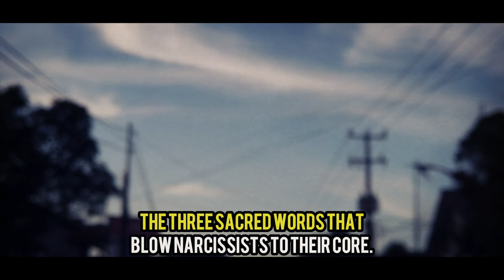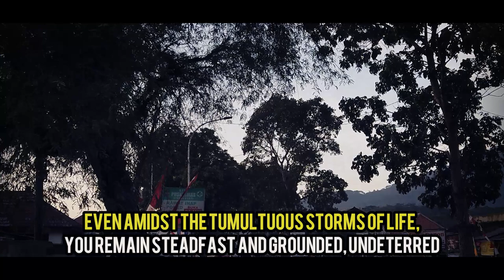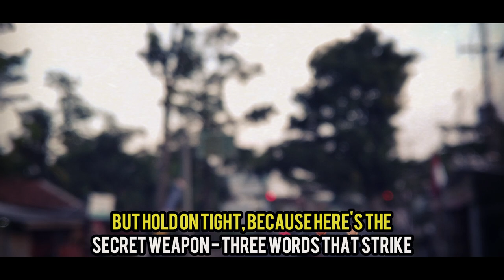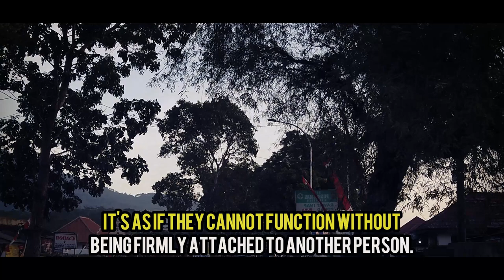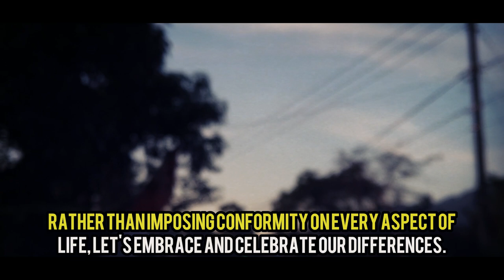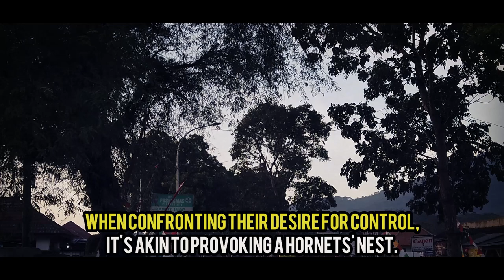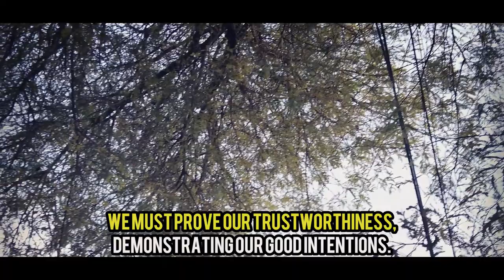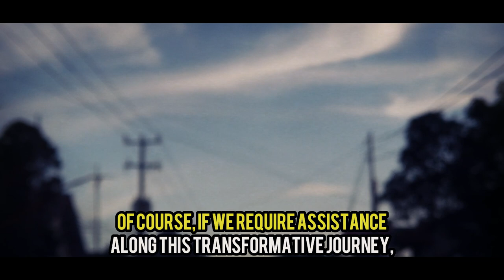😱The Three SACRED WORDS That Blow Narcissists To THEIR CORE🔥🔥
Narcissists are individuals who struggle with open-mindedness, compromise, and harmony with others. They often hold a strong ego and self-importance, dominating their surroundings and seeking dominance. They are resistant to letting go of their egocentric beliefs and tend to disregard alternative perspectives. Their inability to handle differences and complexities is a source of frustration, as they are emotionally inept and constantly competing for the winner's role. To overcome this, we can embrace a more balanced, healthier way of thinking by embracing and celebrating our differences, learning from diverse perspectives, and recognizing that we are all fallible humans. This approach can lead to progress, personal growth, and respect for one another, allowing for the flourishing of authentic and supportive relationships.